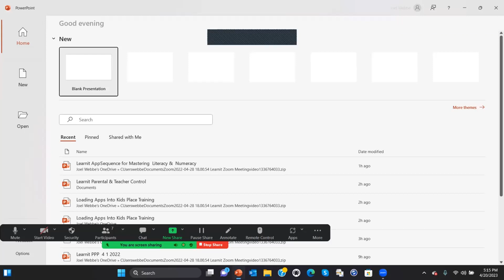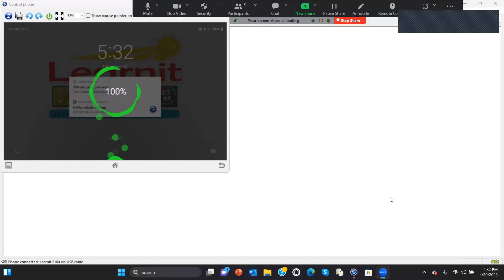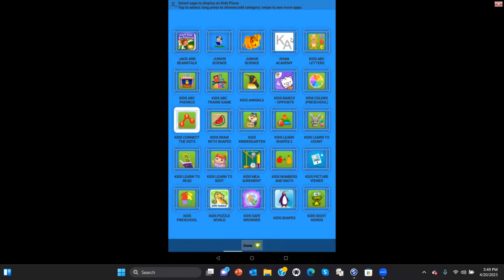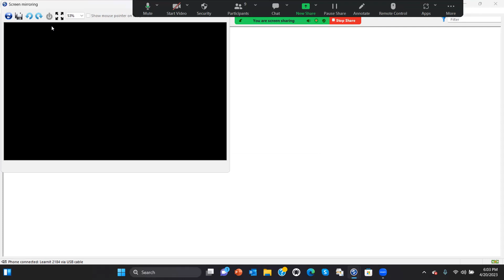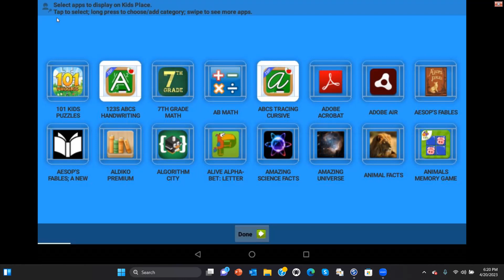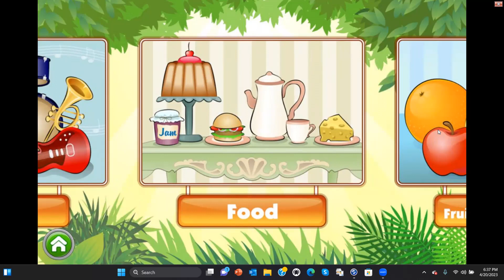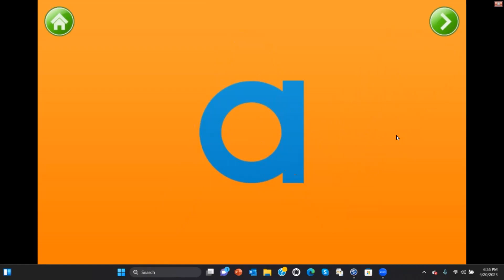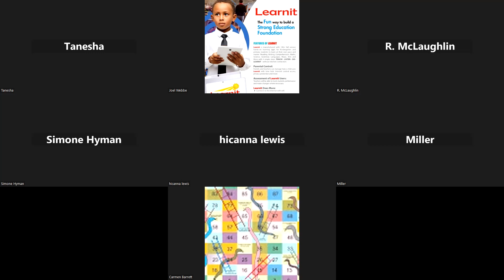Hampden Learnit Tablet Orientation 1